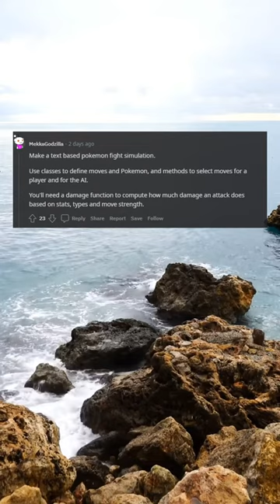What are some beginner python projects you’d recommend for a beginner?